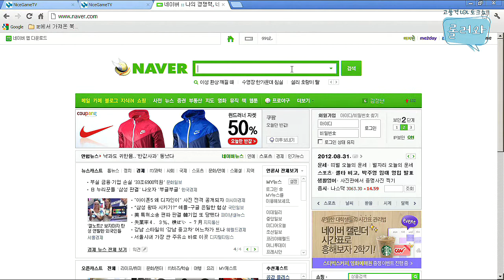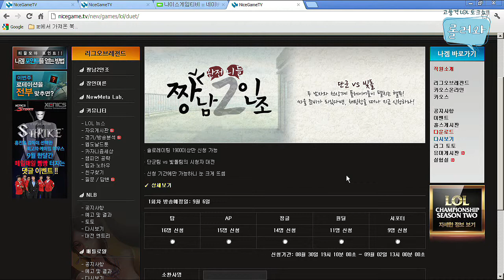120831 롤러와 4화 2부 하